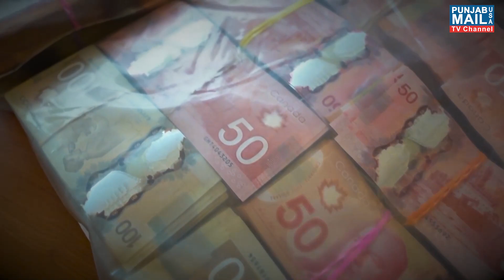33 Punjabi Drug Dealers Arrested in Toronto Canada Punjab Mail USA TV Channel